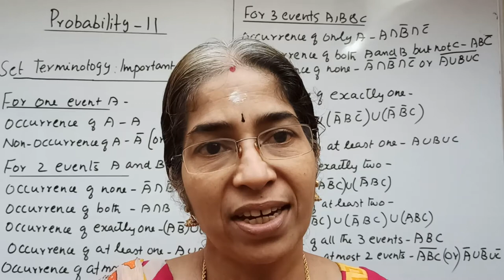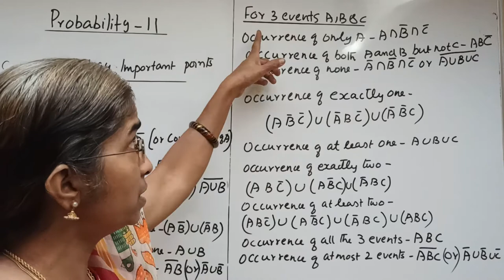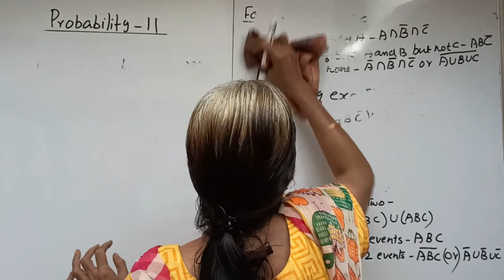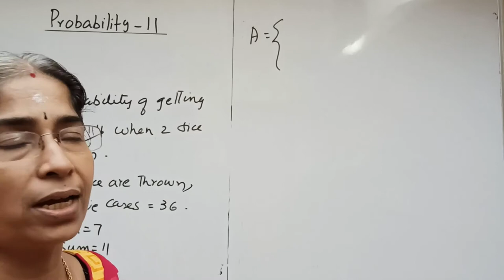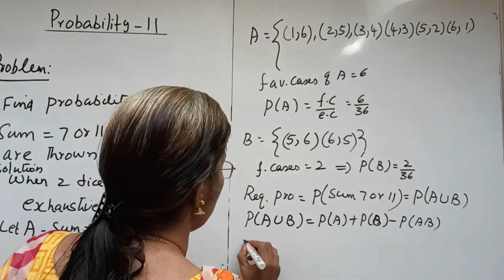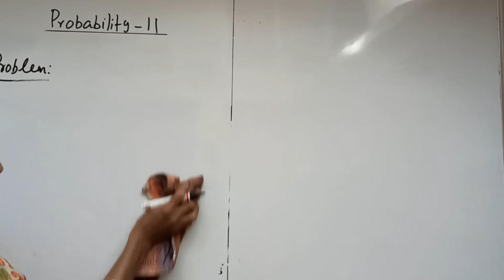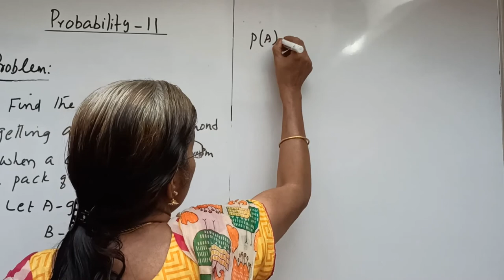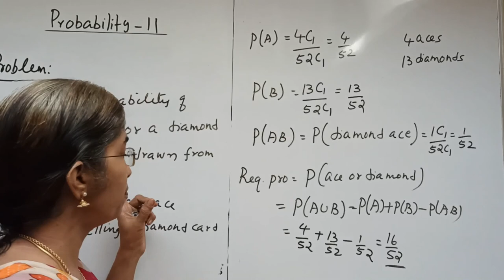Probability-11: Problems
Statistics: Probability-11: Problems By Renuka Raja, Sakthan Thampuran college of Mathematics and Arts, Thrissur on 7th October, 2020.